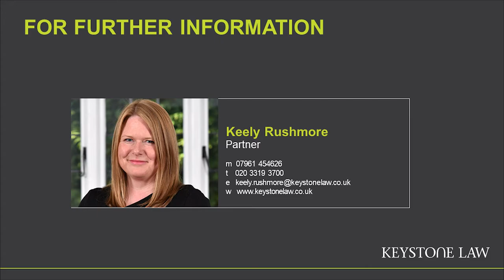COVID-19 risk assessments in the workplace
Risk assessments are going to be even more important as employees start to return to the workplace from the 19 July and beyond. In this short video, Keystone Law employment partner Keely Rushmore discusses the responsibilities employers have to maintain the correct risk assessments and to ensure the workplace is COVID secure. She also shares an overview of what an effective risk assessment would include.

For more articles or to get in touch, please visit our